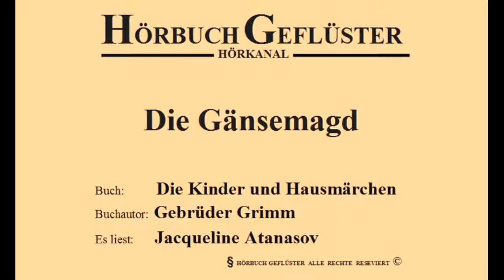Die Gänsemagd [Gebrüder Grimm]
Buch:       DIE KINDER UND HAUSMÄRCHEN
Autor:       Gebrüder Grimm
Es liest:    Jacqueline Atanasov
Sprache:   Deutsch